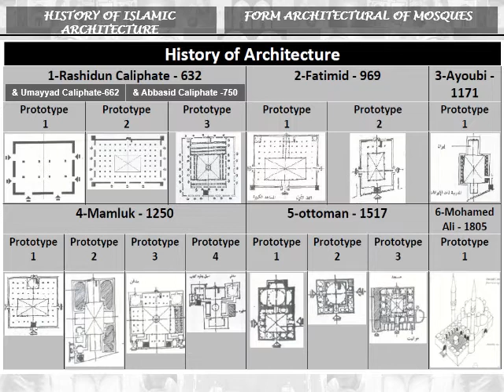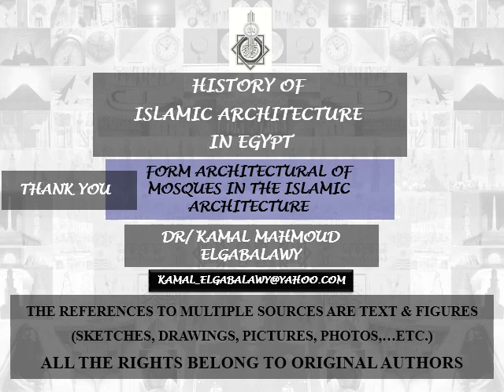التشكيل والتكوين المعمارى لنماذج المساجد التاريخية عبر العصور الإسلامية المختلفة, د/كمال الجبلاوى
تاريخ عمارة الثقافة الإسلامية,
التشكيل والتكوين المعمارى لنماذج المساجد التاريخية عبر العصور الإسلامية المختلفة,
التسلسل التاريخي للعصور الإسلامية وأهم الأعمال المعمارية,
History Of Islamic Architecture
Form architectural of mosques in the Islamic architecture